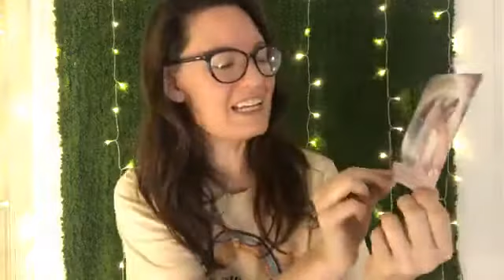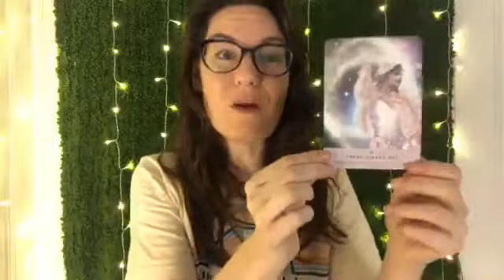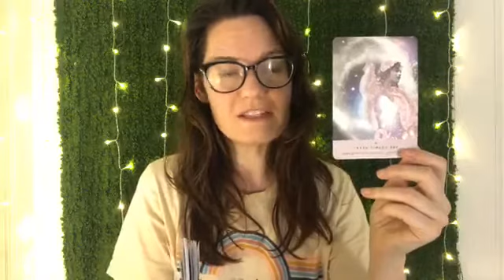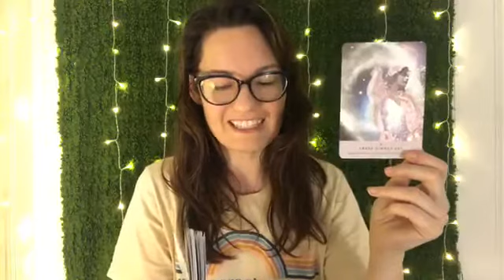Hump Day Check-In: Waning Moon and Reframing Release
Beautiful message dropping in today with the Starseed Oracle as we head towards Friday's New Moon in Gemini.